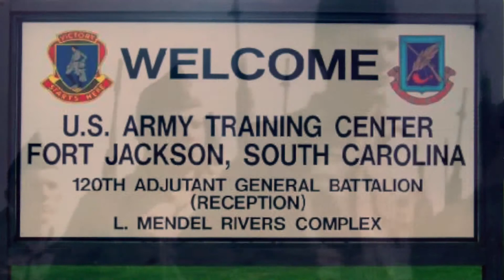Jim Duncan - Why I Run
FATHER, CONSERVATIVE LEADER, and PATRIOT

Jim Duncan was born the son of a South Carolina native and WWII Sailor turned police officer. Jim grew up in modest circumstances, yet because of the hard work of his parents he was able to focus on building a better life and to live the American dream.

Jim founded the Coalition for American Principles, a nonpartisan group. Later that same year Jim was elected the Chairman of the Chatham County Republican Party. Jim’s chairmanship has been widely heralded as a success story. Under his leadership, the organization reached new heights and became a model for county level conservative groups.

Jim is a leader for the Boys & Girls Club of Durham, Board Member of The Jessie Helms Center, and the Chatham County 9/11 memorial board. Jim is happily married to Betsy, his wife of 44 years, and they have one daughter, Kirsten.